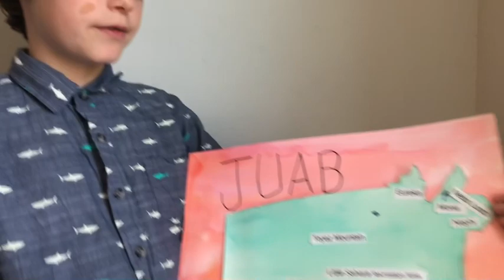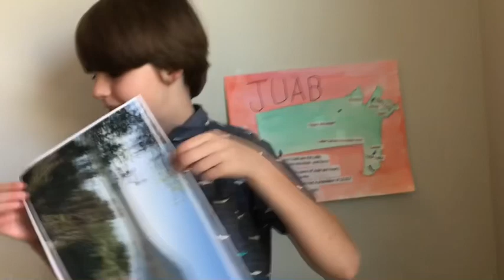Colin’s Juab County Report